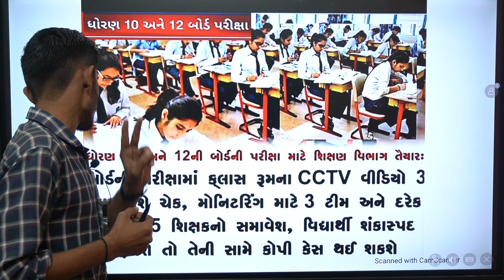Big Breaking News | Gujarat Board Exam 2024 | Std 10 & Std 12 | Dhoran 10 & Dhoran 12